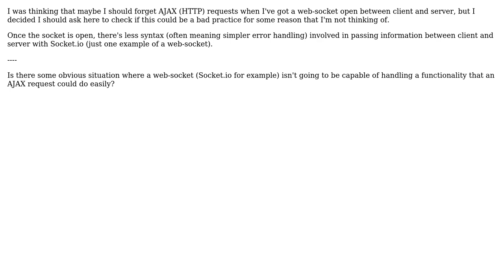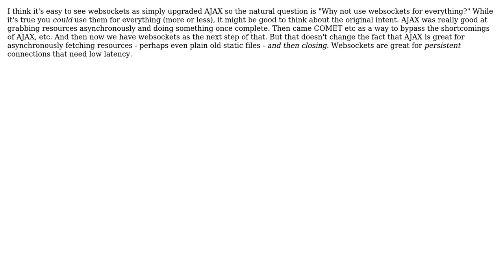Should I ditch AJAX in client side web development when I've got a web-socket open?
Software Engineering: Should I ditch AJAX in client side web development when I've got a web-socket open?